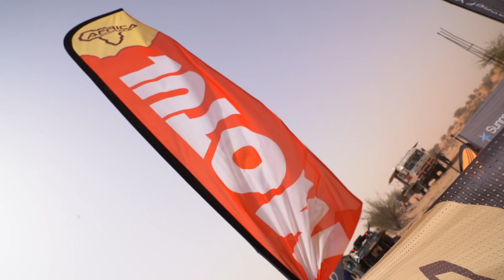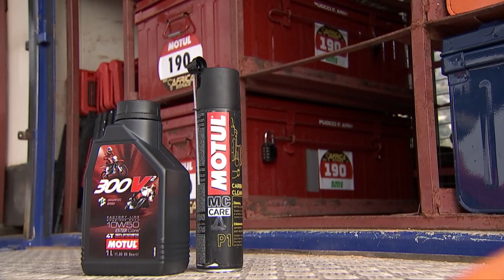🇬🇧 AER24 | MOTUL XTREME RIDER | EPISODE N°1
The Africa Eco Race aims to capture the values of Cross Country Rallies and to take into account new ecological and environmental aspects. The bivouacs are chosen far from the cities and the tarmacs of airport, the competitors find themselves in full desert, far from everything. Mutual aid, solidarity, conviviality are the words that often return in the mouths of those who have lived this adventure. The Africa Eco Race rally welcomes amateurs and professionals and takes place over 6,000 km. It crosses the territories of Morocco, Mauritania and Senegal with the arrival at Lake Rose in Dakar.

L'Africa Eco Race a pour ambition de reprendre les valeurs des rallyes raids et de prendre en compte de nouveaux aspects écologiques et environnementaux. Les bivouacs sont choisis loin des villes et des tarmacs d'aéroport, les concurrents se retrouvent en plein désert, loin de tout. Entraide, solidarité, convivialité sont les mots qui reviennent souvent dans la bouche de ceux qui ont vécu cette aventure. Le rallye Africa Eco Race, accueille amateurs et professionnels et se déroule sur plus de 6 000 km. Il traverse les territoires du Maroc, de la Mauritanie et du Sénégal avec l'arrivée au Lac Rose à Dakar.